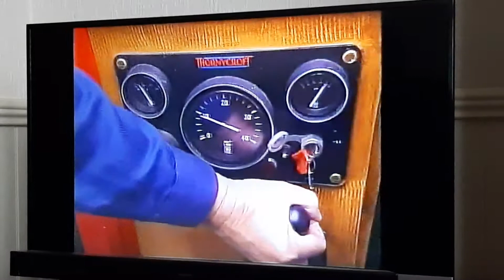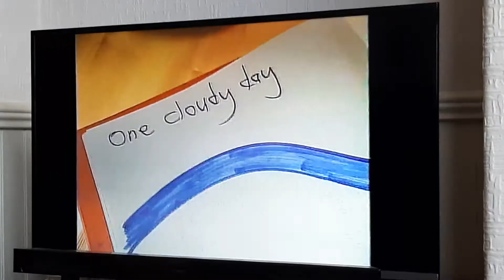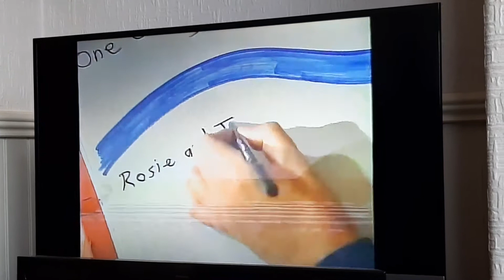Rosie And Jim With John Cunliffe: Painting (UK 1990)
Rosie and Jim with John Cunliffe: Series 1 Episode 2

10 September 1990